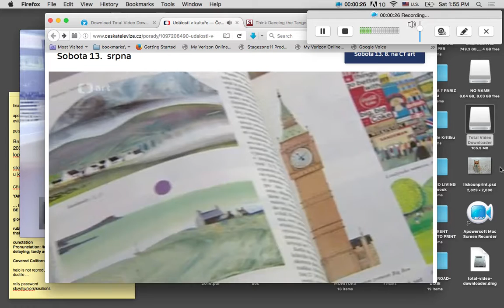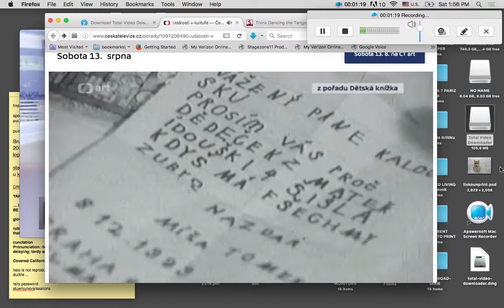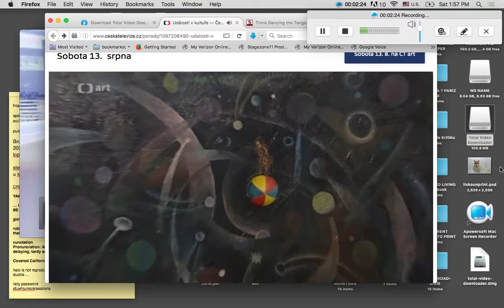Jiri Kalousek - Ceska Televize